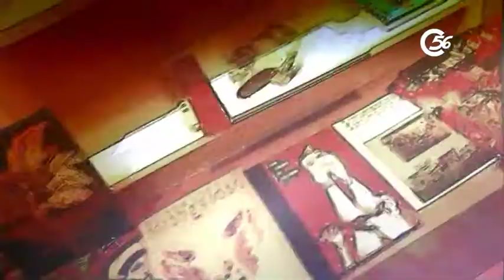MARIOLA NOS ENTREVISTA MORELLA NEGRA